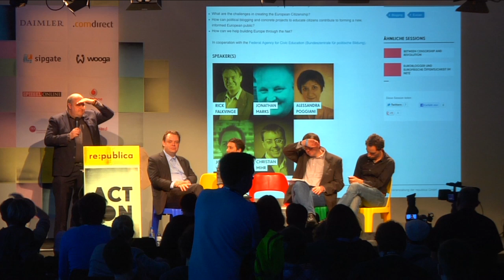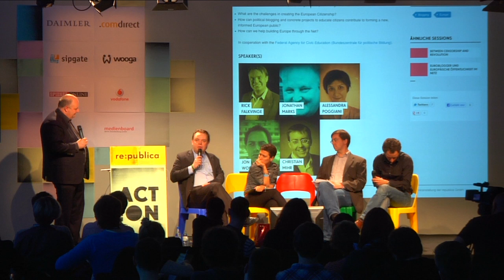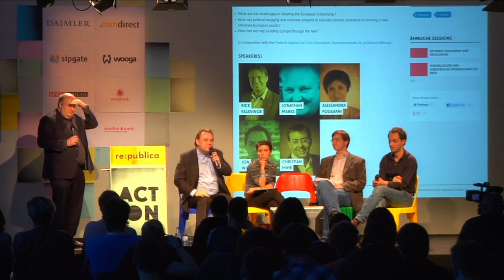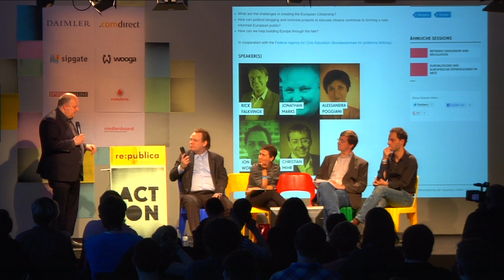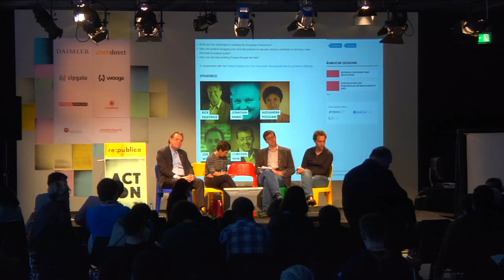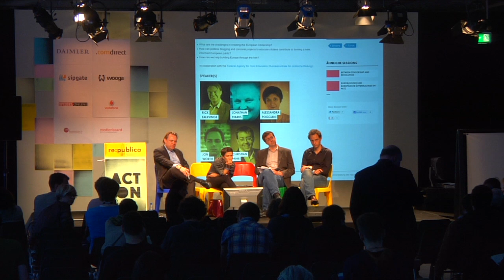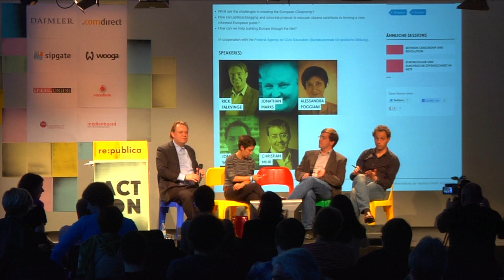re:publica 2012 - European Political Bloggers: Creating a Public Sphere?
Do we have transparency in European politics? Can every citizen have an active influence on the EU decision-making process? How is broad political awareness reflected in the media? These are some of the key questions of the rE:Unite track at this years re:publica. The conference focuses on bringing together European bloggers, strengthening the scene and networking key European actors.

At this round table, hosted by Jonathan Marks, expert in traditional media and blogging alike, the role of bloggers and net-activists in the European public sphere will be discussed with the blogging politician Rick Falkvinge, Euroblogger Jon Worth, Christian Mihr, expert for eastern Europe and executive director of the german section of Reporters without Borders and Prof. Alessandra Poggiani -- a lecturer of Digital communication and economy -- who is convinced we have to build Europe to overcome the crisis and this might be helped through the net.

What are the challenges in creating the European Citizenship?
How can political blogging and concrete projects to educate citizens contribute to forming a new, informed European public?
How can we help building Europe through the Net?

In cooperation with the Federal Agency for Civic Education (Bundeszentrale für politische Bildung)

Sprecher: Rick Falkvinge, Jonathan Marks, Alessandra Poggiani, Jon Worth, Christian Mihr